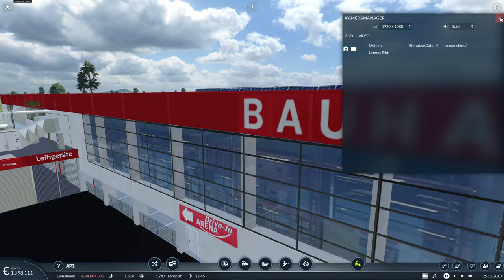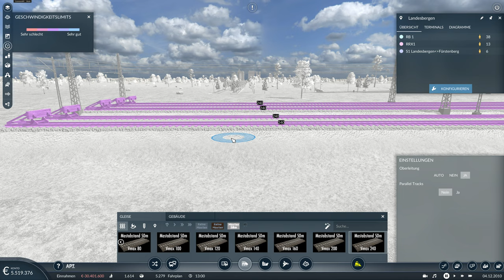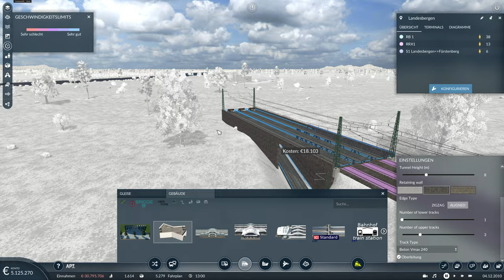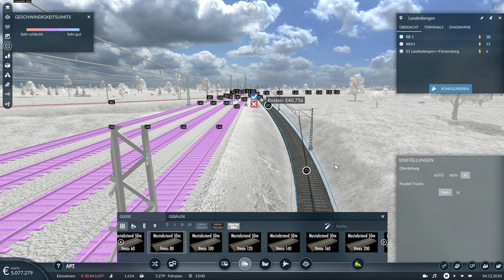Transport Fever 2 S01/#08 BAUHAUS in "Laake" und neuer Abzweig ...!?! [Lets Play][German][Deutsch]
Der Hp Landesbergen Ost wird in Landesbergen - Laake umgeändert und bekommt vernünftige Zugänge. Daneben entsteht ein neues Gewerbegebiet wo sich das Bauhaus das Filetstück ausgesucht hat.
Im weiteren Verlauf planen und bauen wir in westlicher Richtung ab Landesbergen Bf den weiteren Streckenverlauf der S1 sowie RRX1. Mit noch einem weiteren Verwerfungsbauwerk und neuer Station, wo auch diesmal ein Name für gesucht wird! Ein kleiner Streckenabschnitt bekommt dann schon das Kompaktsignalsystem aus Train Fever Zeiten für TpF2 angepasst, verpasst.
Zum Abschluss gibt es mit dem RRX1 noch die Rückfahrt von Fürstenberg nach Landesbergen.

00:00 Intro Folge 8
00:40 Landesbergen Laake / BAUHAUS
16:35 Streckenplanung
18:30 Erweiterung Landesbergen Bf
24:50 Streckenweiterbau
40:20 Asig Hp0/Hp1 Zs3 80 und Esig  Hp0/Hp1 Vr0 Zs3 80
44:00 Rückfahrt RRX1 Fürstenberg nach Landesbergen
49:37 Outro